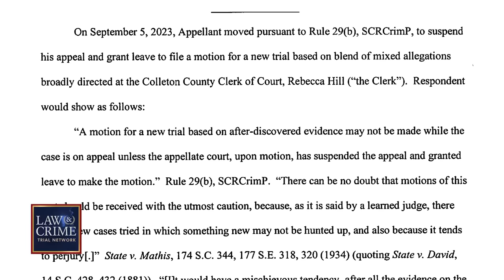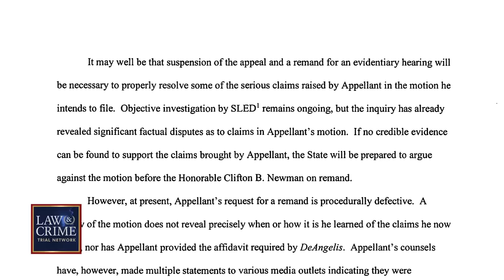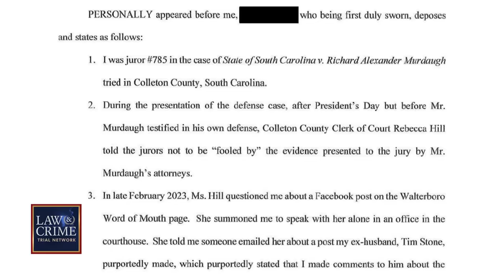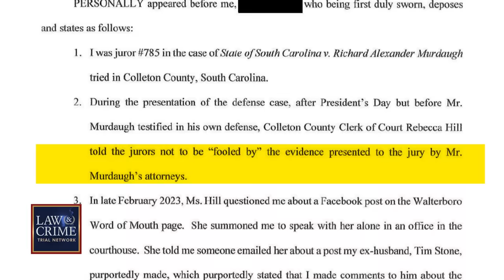Alex Murdaugh’s Lawyers Speak on 'Jaw-Dropping' Jury Tampering Claim, New Trial for Convicted Killer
Attorneys for disgraced South Carolina lawyer Alex Murdaugh say they've spoken with a fourth juror after filing a motion for a new trial, alleging that the jury was tampered with by the Colleton County Clerk of Court. Jim Griffin and Dick Harpootlian say they believe the convicted family killer will get be granted a new trial. The Law&Crime Network's Angenette Levy spoke with the pair at CrimeCon in Orlando about their claims, whether they will ask Judge Clifton Newman to recuse himself, and their new-found celebrity status after the Palmetto State's trial of the century.